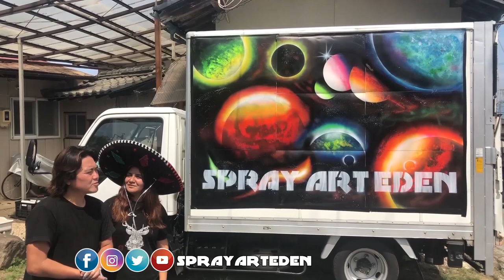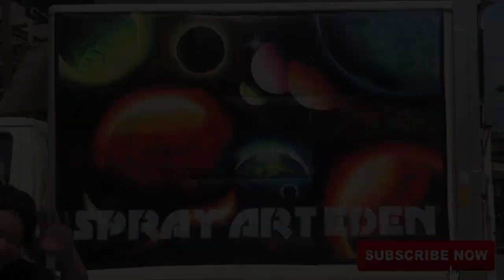Tanjiro Kamado - Demon Slayer - Kimetsu No Yaiba SPRAY PAINT ART by Eden